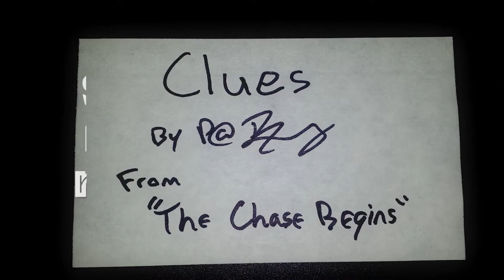"Clues" Bed Music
Music from the   @TinyExplosionsFilms ' short film "Chase Begins" from 2012. Feel free to download this music and use how you see fit. The lone exception is this content may not be used for political productions of any persuasion.